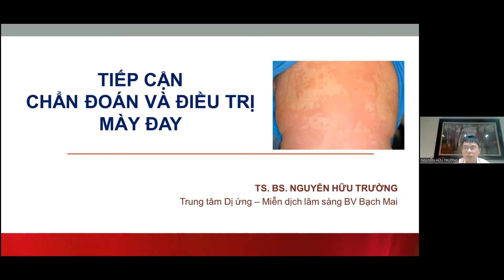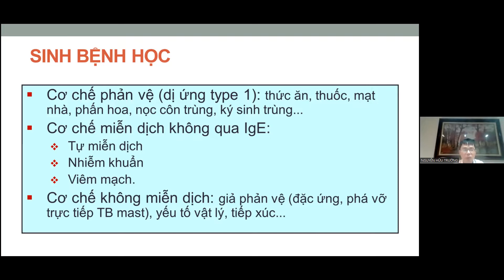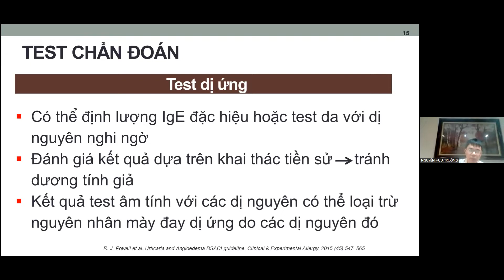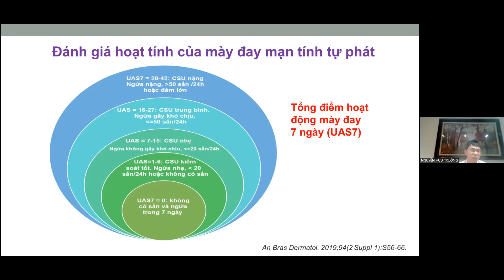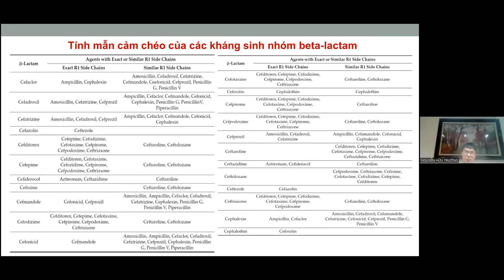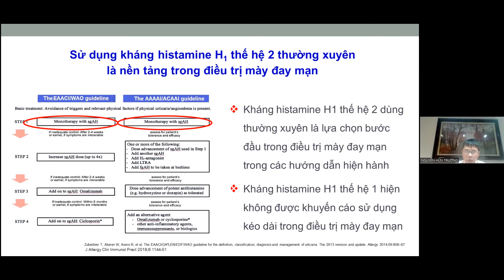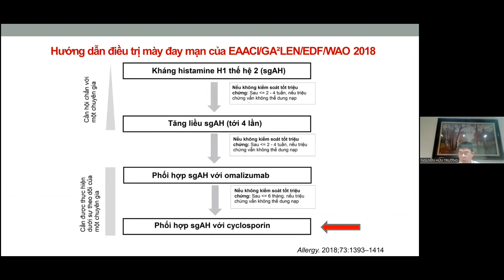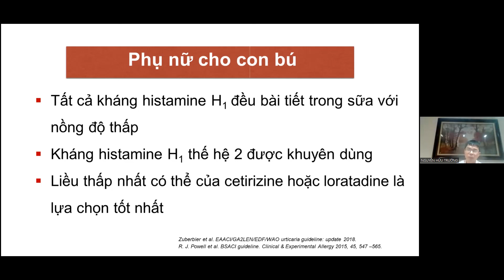Tiếp cận chẩn đoán và điều trị mày đay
Nội dung: Tiếp cận chẩn đoán và điều trị mày đay
Giảng viên: TS.BS. Nguyễn Hữu Trường (Trung tâm Dị ứng - Miễn dịch lâm sàng BV Bạch Mai)